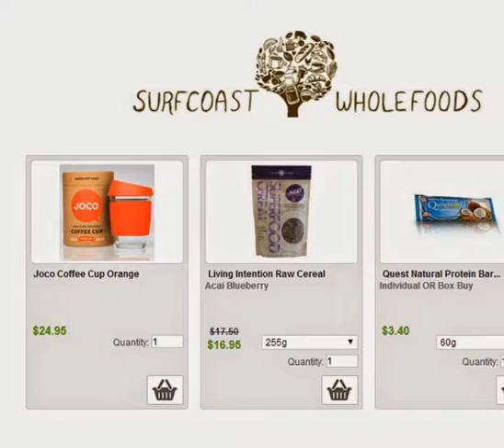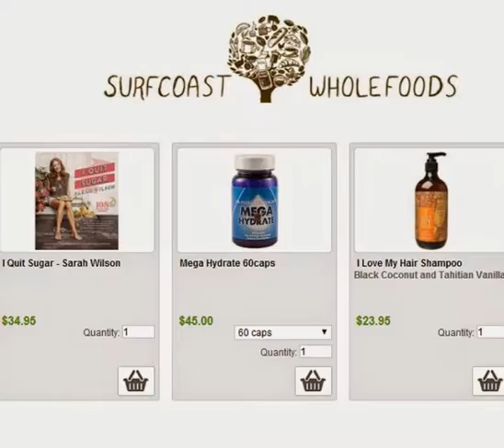Australia's largest Online Grocery Store Victoria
Certified organic bulk food, natural &amp; organic grocery items, books, gifts, vitamins and supplements, protein powders, superfoods and more. Delivery Australia wide

buy organic food victoria, grocery items online australia, online food store victoria